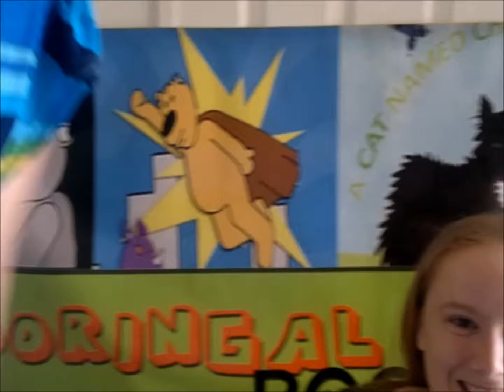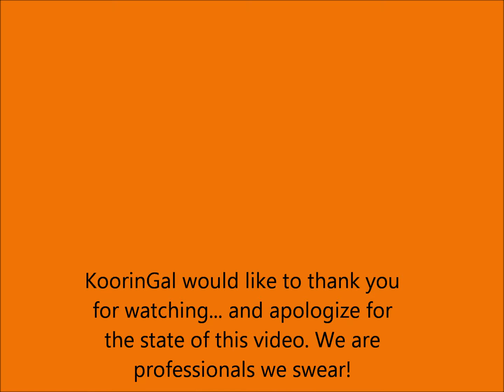Supa Summer Extravganza!!!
Korin Gould let's us know what's going on this summer! By the way... I'm really sorry.